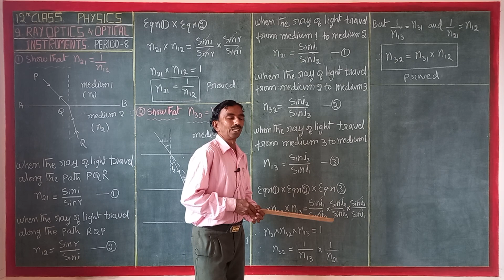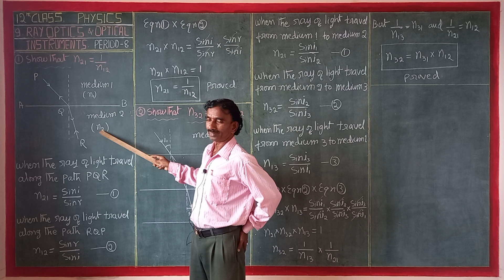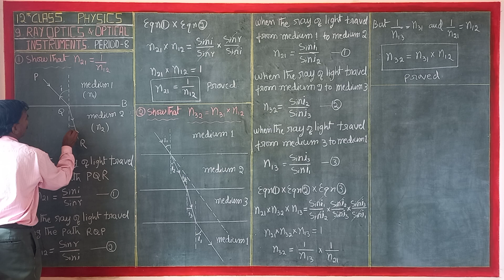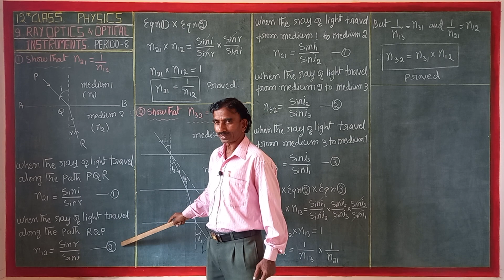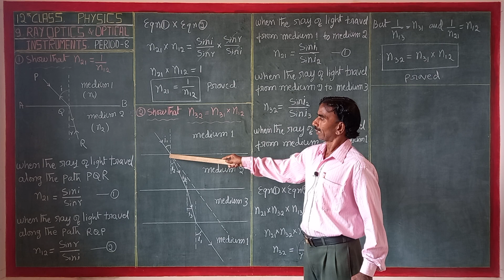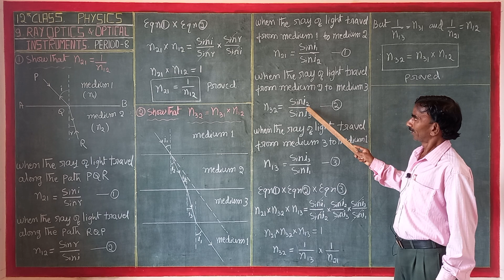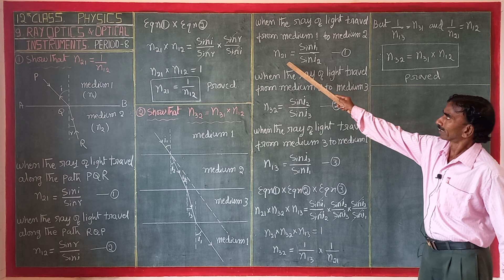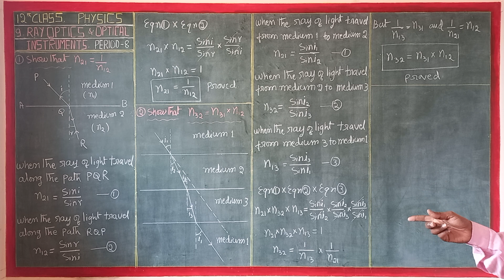2nd PUC PHYSICS CH-9. RAY OPTICS & OPTICAL INSTRUMENTS. PERIOD-8